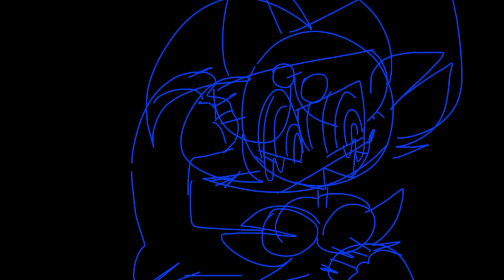w.y.w. [meme] (bright colors/flash warning)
warning theres drugs for like 2 seconds

today is poland independence day but i didnt have time to make a video for that sadly :(
however i managed to finish this uwu

meet zan3 hes a dj
he says cool alot and does durgs and yeg glowstick man

also where did all those subs come from holy hell thank you 💞💞

characters/ocs: zan3

original meme by del taco cat (unavaiable :"0)